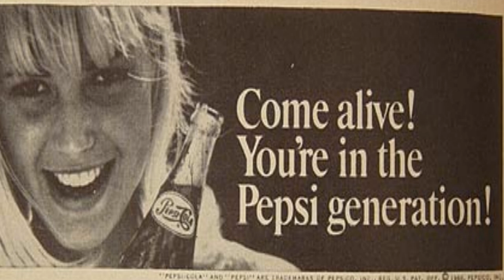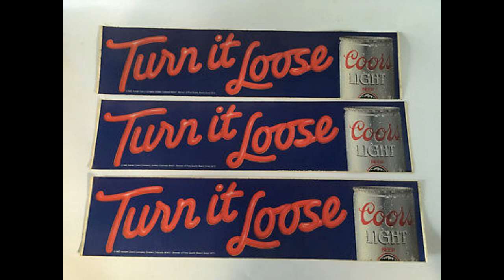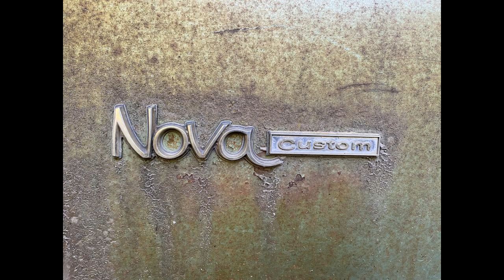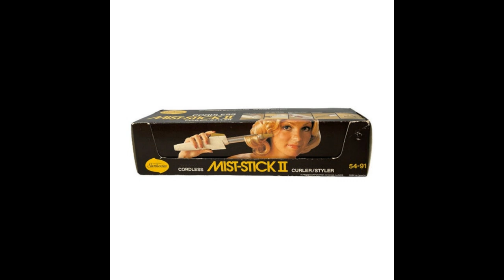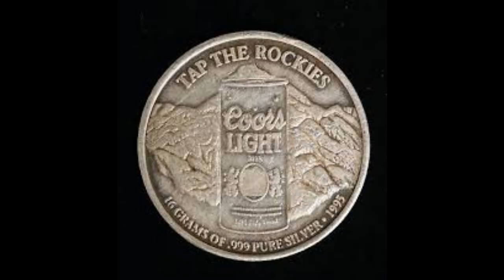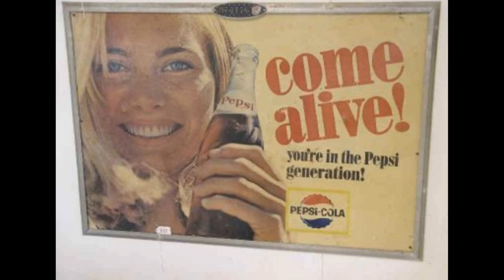Marketing and Language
I share a few funny stories about big companies who had great slogans until they tried to use those same slogans in another country and it changed the meaning of their slogan.